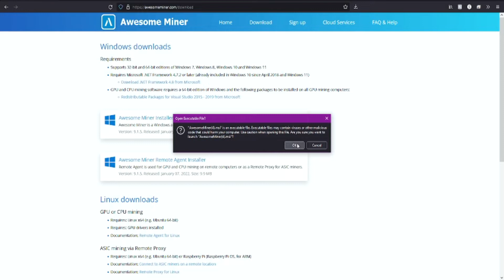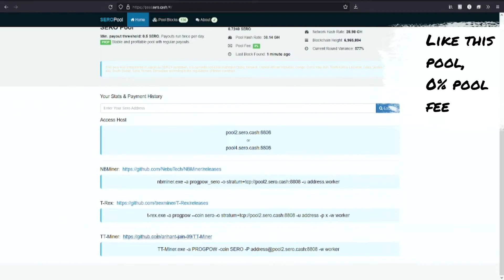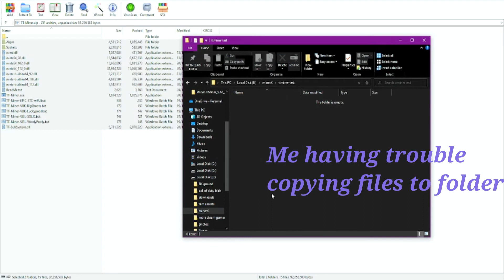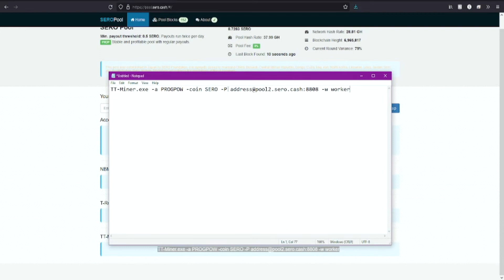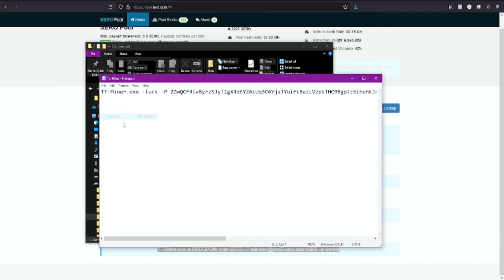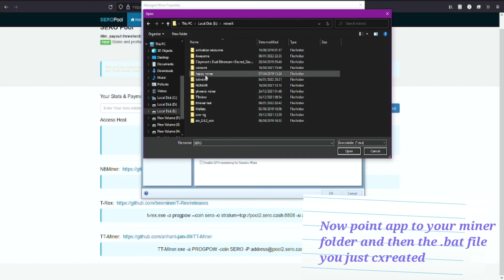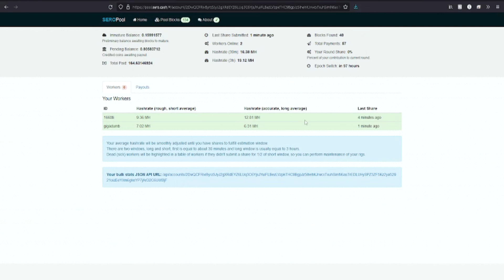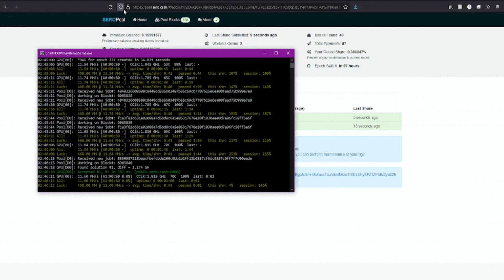2022 SERO /w Awesome Miner UNCUT!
I created this video after seeing in the coments that there was confusion on Awesome Miner not coming with TT-Miner.
I also wanted to address how to setup and make a .bat file. This is going to be uncut, to avoind any confusion.

bat file:

TT-Miner.exe -luck -P (SERO wallet).(worker)@pool2.sero.cash:8808 -coin SERO

before running .bat FILE TAKE OUT "(" & ")" after filling in your information you can choose to mine any pool.

Please comment if you would like to see other educational tutorials.